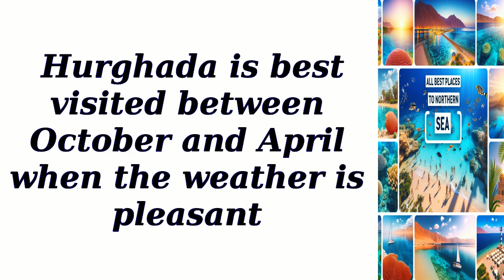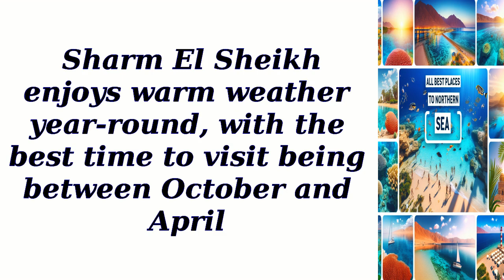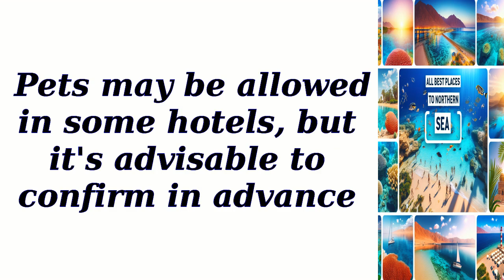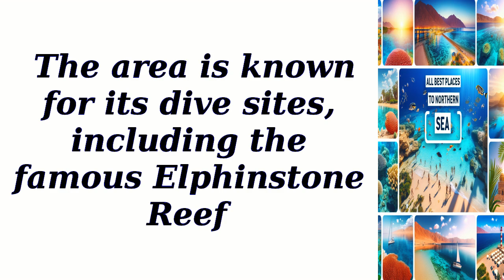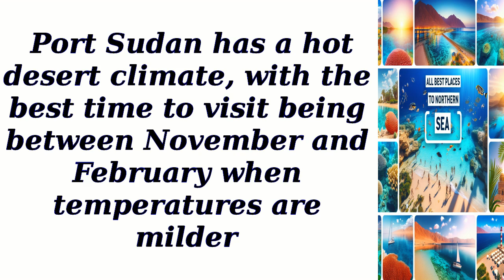All best places to visit in Northern Red Sea